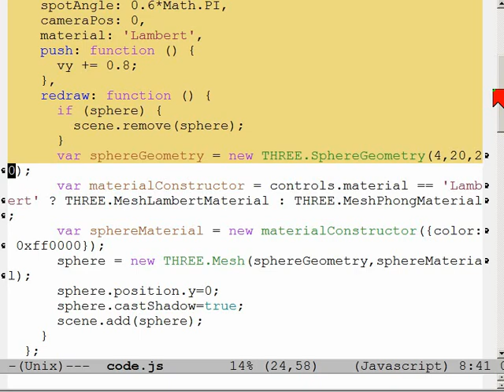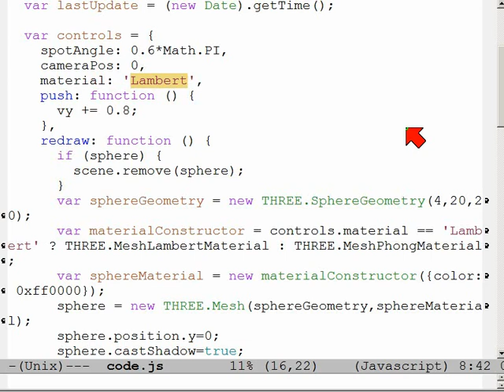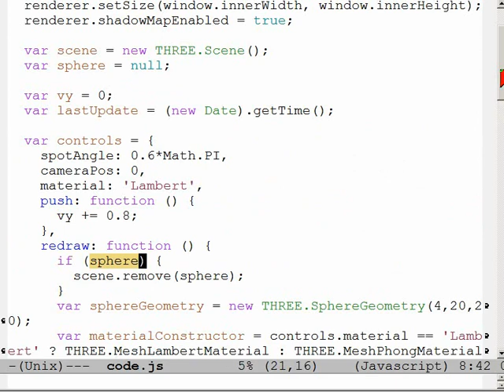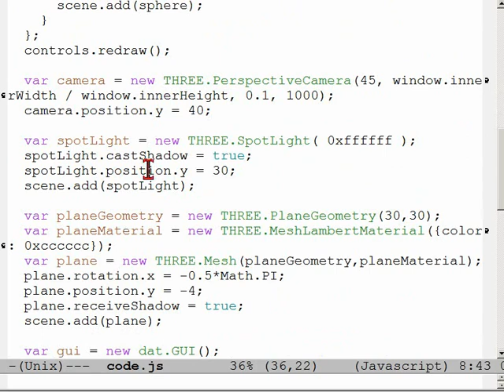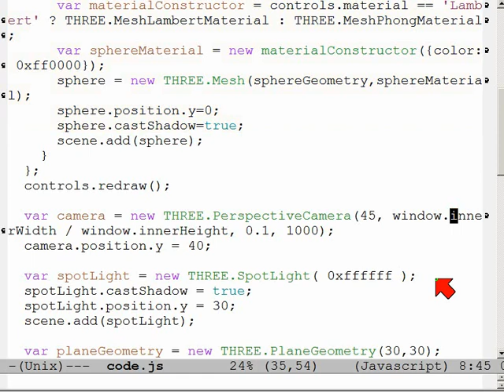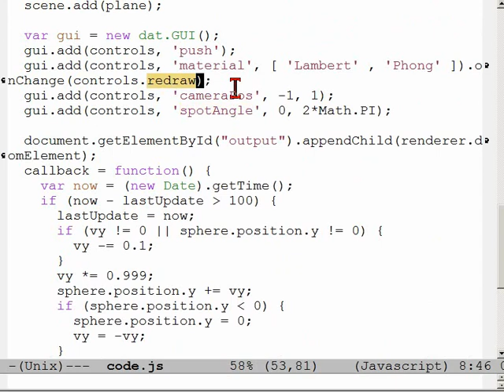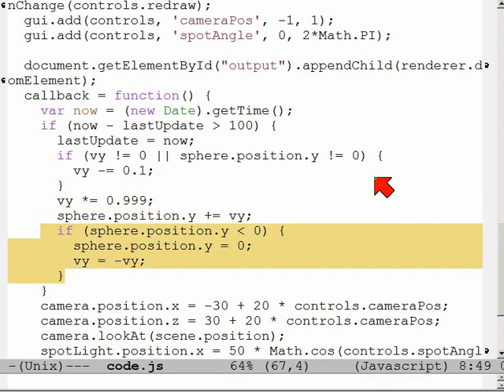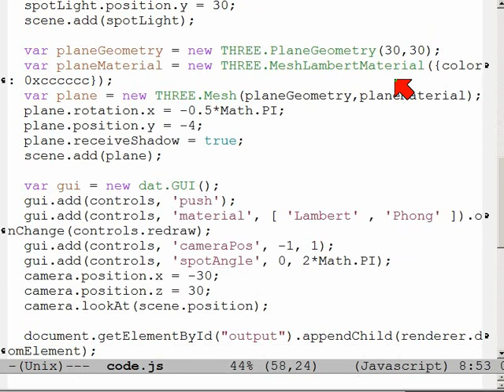Lösung der zweiten Stundenübung (three.js)